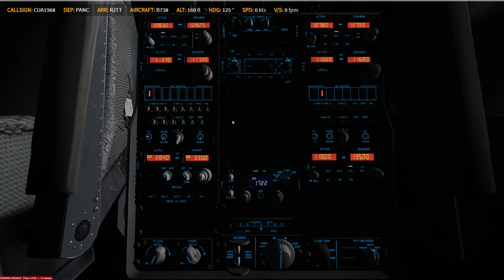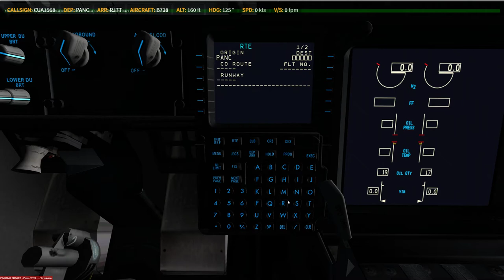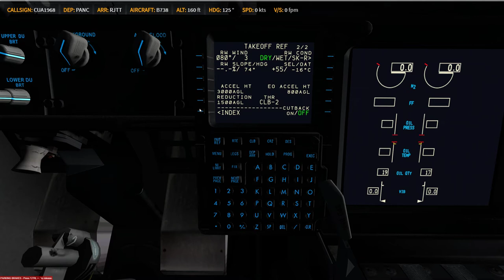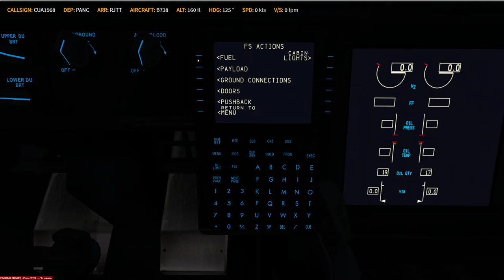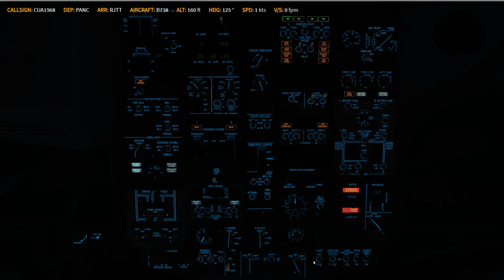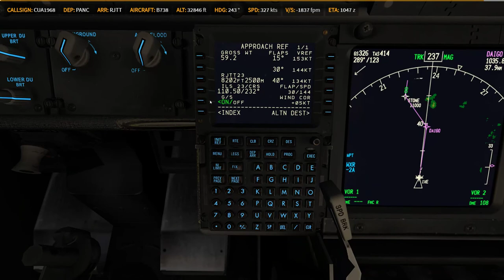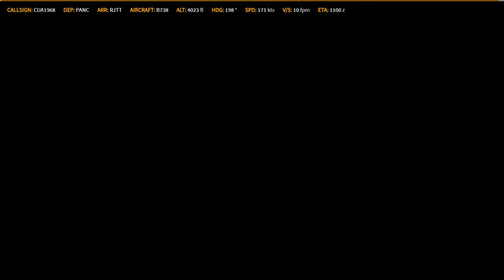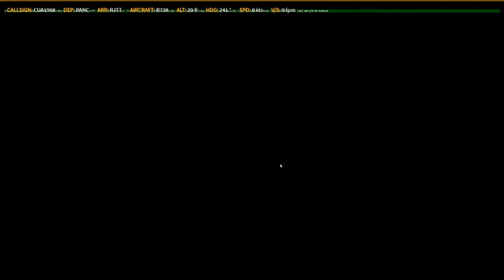P3D V4.4 PMDG 739 PANC - RJTT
Prepar3D
    -PMDG 737
    -PMDG 747
    -PMDG 777
    -QW 787
    -ASP4
    -EFBV2
    -ChasePlane
    -ORBX Global Base pack / vector / lights
XP11
    -FF320U
    -FF350
   -JD330
   -ZIBO737
   -ASXP